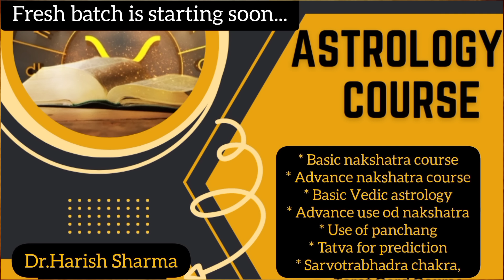|कर्क राशि जून राशिफल 2024|अब क्या मिलने वाला है|कब है कर्क वालो का समय|Cancer लगन|Cancer horoscope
कर्कराशिजूनराशिफल2024 अब क्या मिलने वाला है|कब है कर्क वालो का समय|Cancerलगन|Cancerhoroscope#